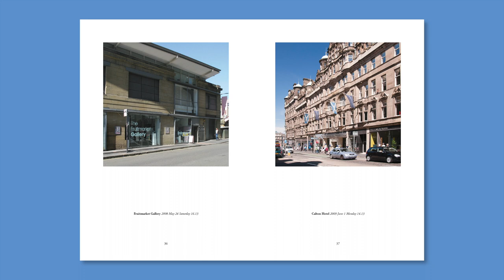PTMADDEN Edinburgh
USE THE GEAR ICON BOTTOM RIGHT
SET RESOLUTION TO 1080 & SPEED TO 0.25 (Quarter)
PRESS F FOR FULLSCREEN & PAUSE WITH SPACEBAR

A5 : 148mm x 210mm
110 pages with 96 photographs
Cover : 350gsm Premium Silk

Pages : 150gsm Silk coated paper